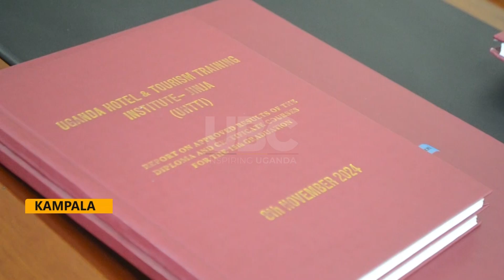UHTTI releases 2023/2024 examination results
The Uganda Hotel and Tourism Training Institute has released the 2023/2024 academic results where 459 students passed, and only 7 failed with  72% female and 28% male  yet to graduate in November.

However, concerns were raised that there’s limited enrollment of the boy child in this profession hence the call for more sensitization for them to take it up.